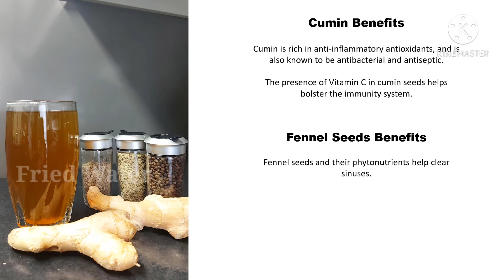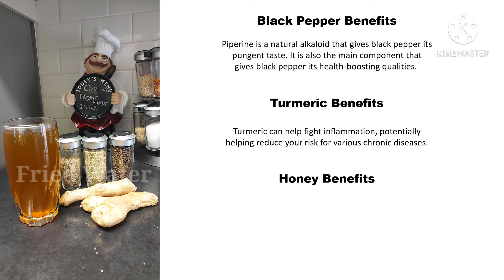Immunity Booster | English Subtitles | Health Benefits |CookwithGandhi| Chef GK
Hi, friends hope everyone is doing safe during this pandemic.
To improve our immune system and to stay protected against Covid-19 presenting an Immunity booster Tea/Drink to boost your immune system.

Be Healthy and Stay Happy